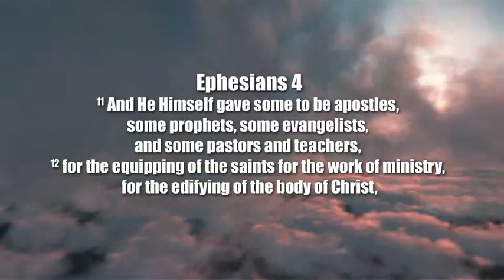Dominion partners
Dominion Ministries of Minnesota